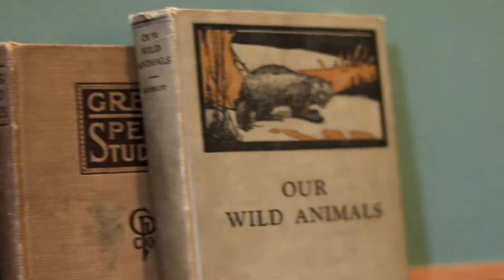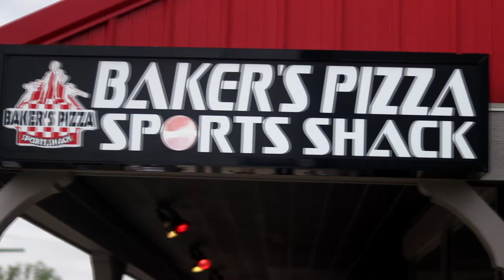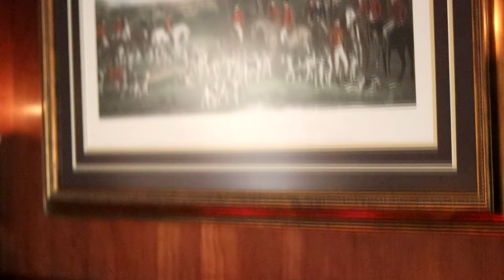She is trying to GET OUT me | Birthday Vlog 2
We just got engaged and shes already trying to "Get Out" me.
I hope that you guys enjoy the video as always I had a ton of fun putting it together and make Katilyn laugh along the way!